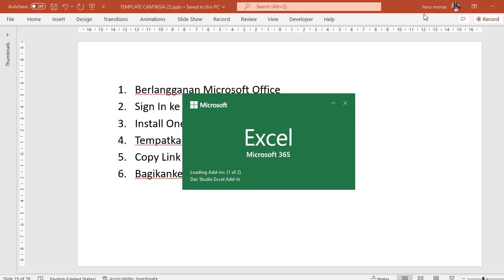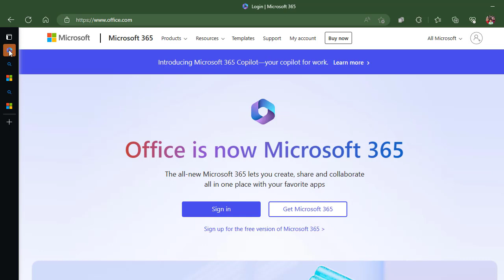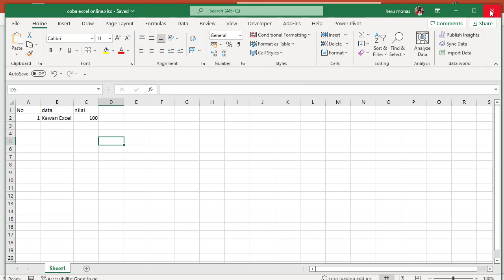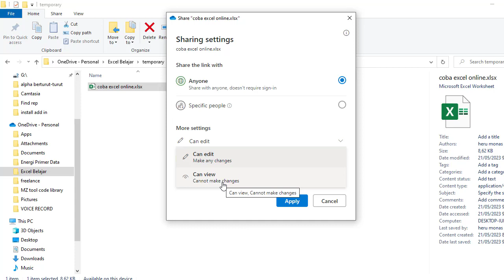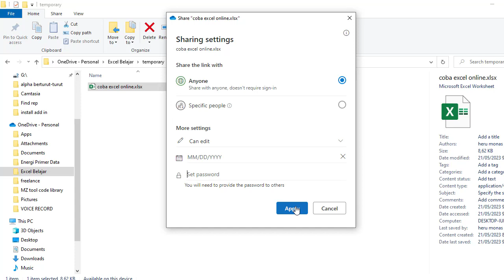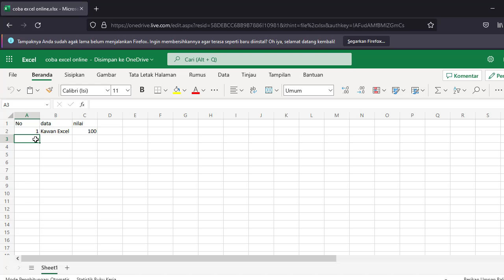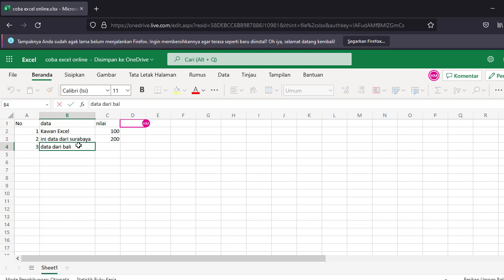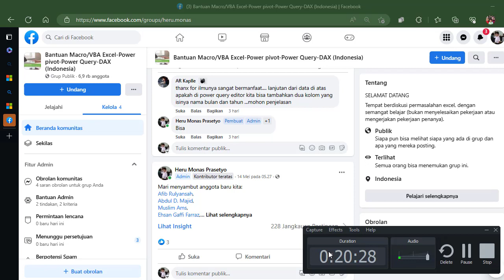Buat pekerjaan Excel mu jadi lebih Efektif dengan cara ini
Tutorial kali ini akan membahas bagaimana cara membuat File Excel anda jadi Online